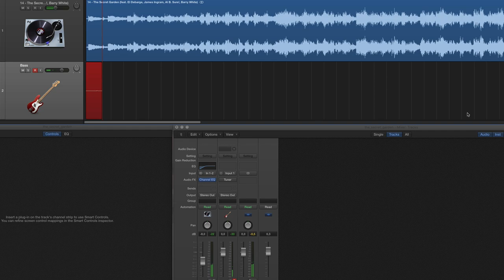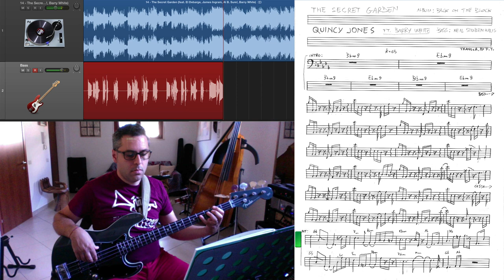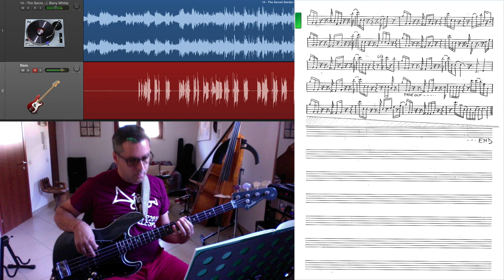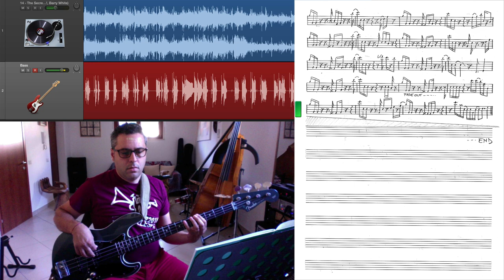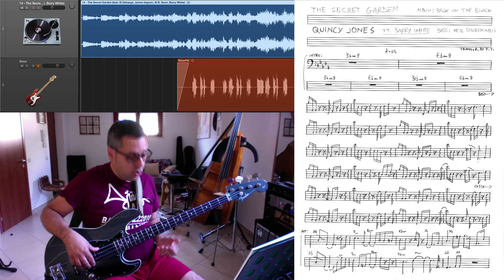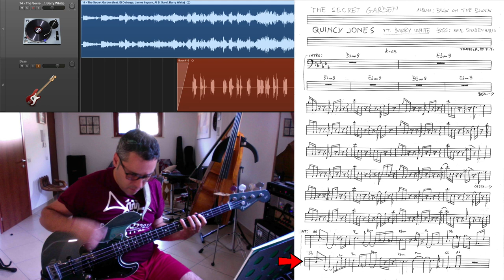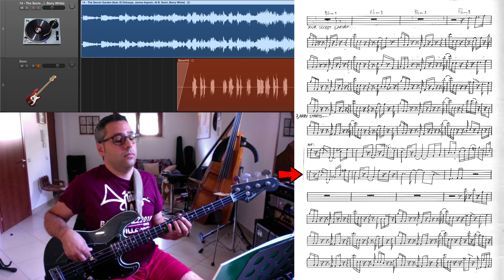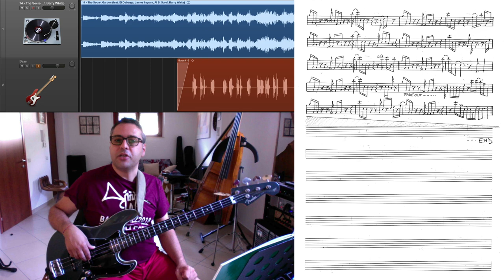Bass Line Analysis - Quincy Jones - The Secret Garden - Lezioni di Basso Elettrico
Analisi della linea di basso del brano ‘The Secret Garden’ di Quincy Jones, contenuto nell’album ‘Back on the Block’ del 1989. Bassista: Neil Stubenhaus